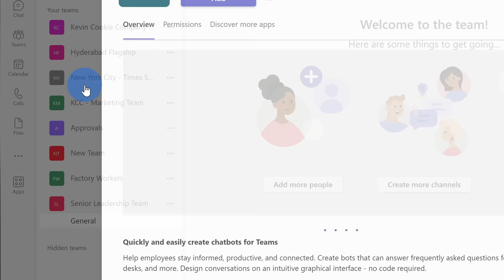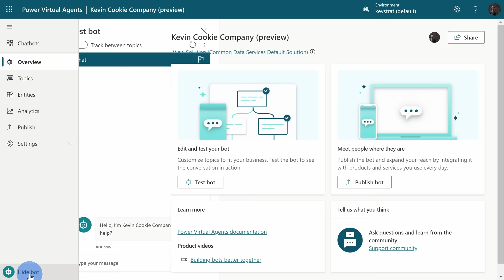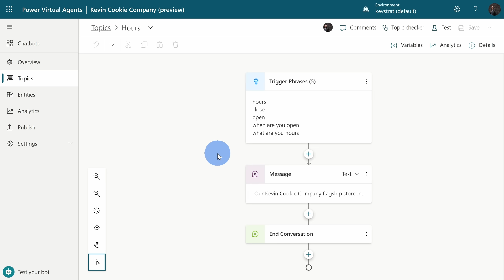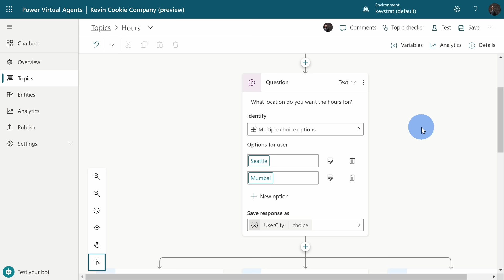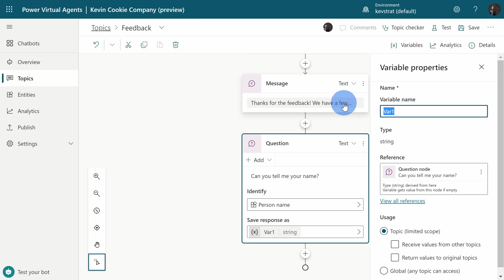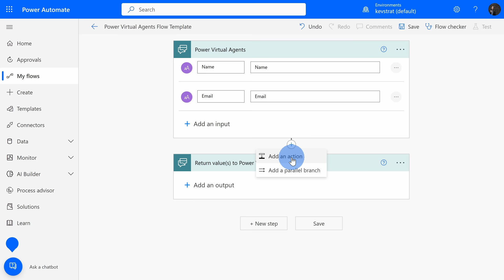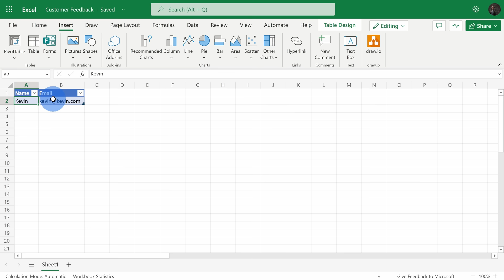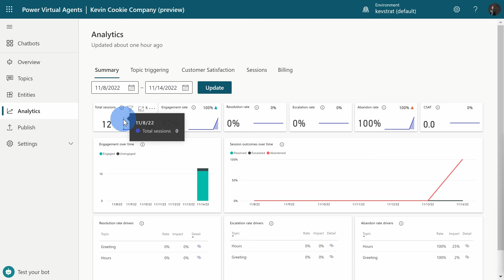Power Virtual Agents Chatbot Tutorial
In this step-by-step tutorial, learn how you can build your own intelligent chatbots using Microsoft's Power Virtual Agents. Microsoft Power Virtual Agents is a tool that allows users to create and manage chatbots without the need for coding knowledge. With Power Virtual Agents, you can create chatbots that can help automate common tasks and answer frequently asked questions, freeing up your time to focus on more important tasks.

⌚ TIMESTAMPS
00:00 Introduction
01:03 How to get Power Virtual Agents
02:15 Set up account
02:35 Main interface
03:22 Create chatbot
04:11 Navigate through chatbot
05:01 Test bot
05:31 Topics overview
06:39 Add new topic
07:19 Trigger phrases
08:00 Add message node
09:42 Add rich media
10:43 Authoring canvas tools
11:37 Navigate topics
11:55 Add question with multiple choices
15:30 Entities
16:16 Add question with entities
19:16 Call an action with Power Automate
25:24 Boolean questions with conditions
26:52 Send to another topic
28:09 Publish bot
29:08 Analytics
29:43 Wrap up